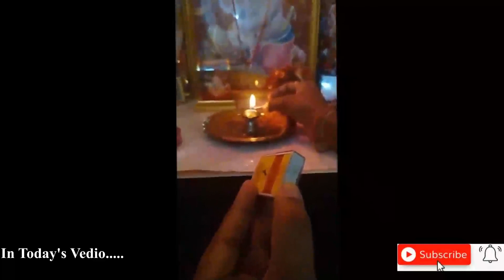Sabhi tensions ko bhula kr family k sath khushiyu bhara din | celebrating "18" Date| Vlog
"18" The special date of our life. Touchwood God bless us . Stay healthy stay safe be happy